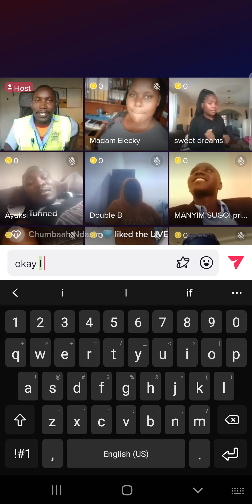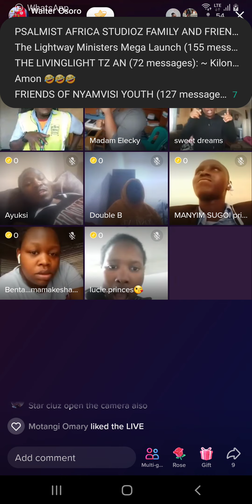KISA CHA LAZARO (TIKTOK CHALLENGE)